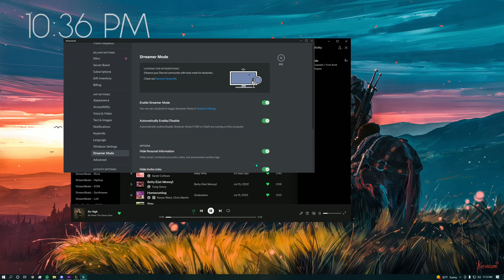76,000 Damage On Yone | League Of Legends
Still lost so we play aram since we suck